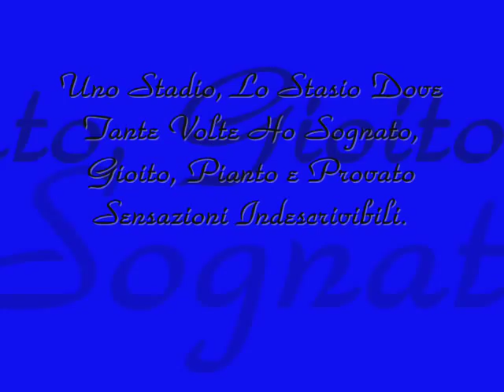Davide Santon 39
Scemino Mio Questo è Per Te!
Ti Voglio Davvero Bene!
e Sempre L'INTER NEL CUORE!

Precisiamo, NON Sono La Sua Tipa.